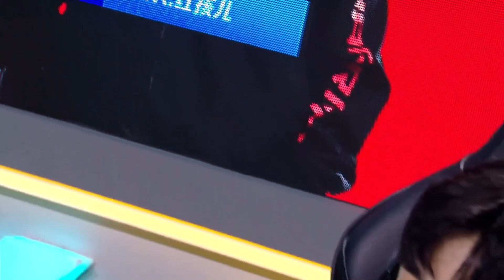S聯賽- 當新秀遇到趕下班模式的雲海！目標就是拿一分啊！│雲海 vs 紅孩兒│RNGM vs RWK(1V1競速)│春季賽│QQ飛車│極速領域│【村村】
前橘子熊跑跑卡丁車 - 職業戰隊電競選手-村村

2010第三屆TESL職業電競聯盟 總冠軍
2012第五屆TESL職業電競聯盟 總冠軍
2013第六屆TESL職業電競聯盟 總冠軍
2014大陸K1電競聯賽 總冠軍

跑跑RUSH+ ID: MOON村村

跑跑卡丁車RSUH+K1聯賽賽評
跑跑卡丁車RUSH+中華盃-賽評
跑跑卡丁車世界盃-主播

極速領域-春季錦標賽官方影音合作
極速領域-夏季城市賽-賽評
極速領域-極速亞洲盃-賽評